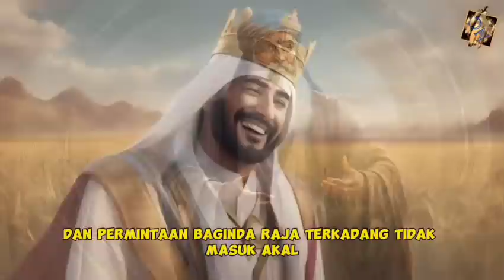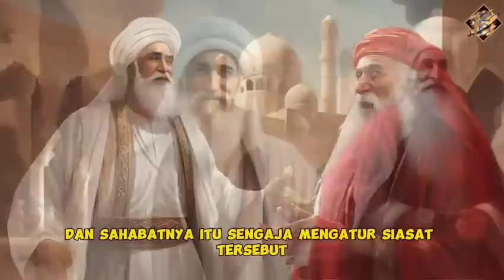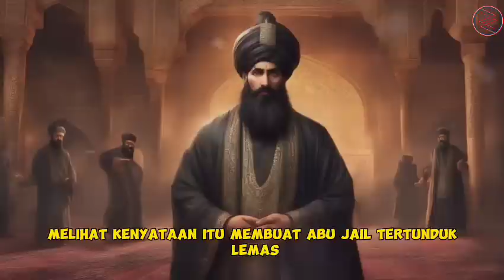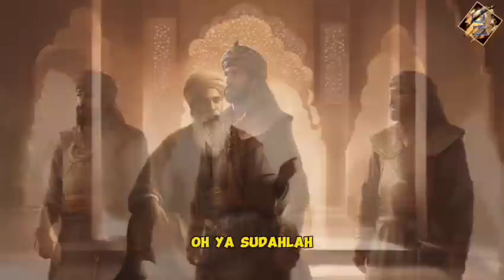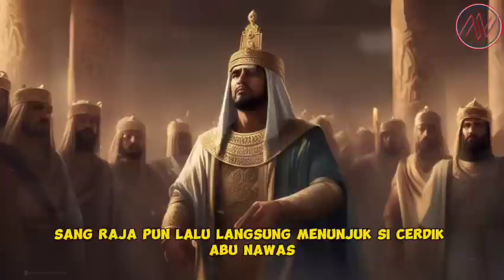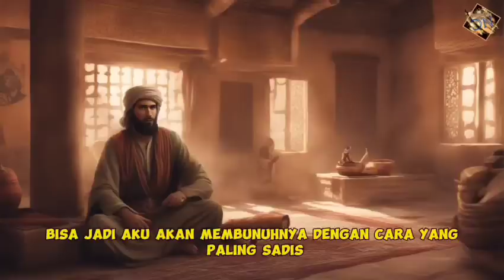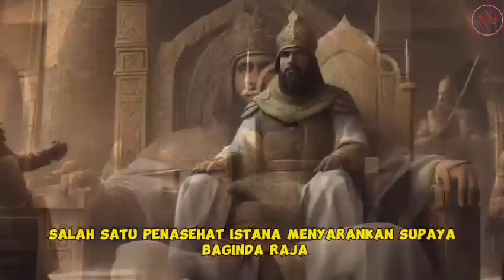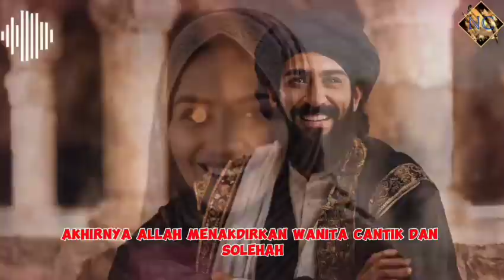KUMPULAN CERITA ABU NAWAS PENGANTAR TIDUR